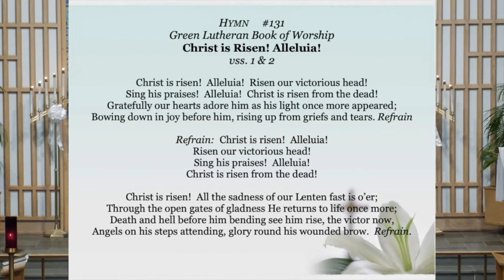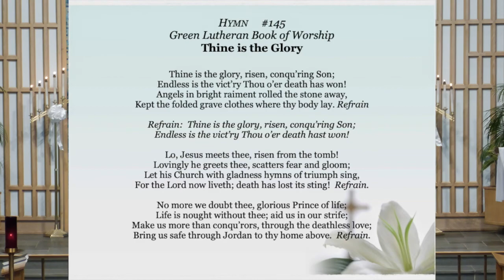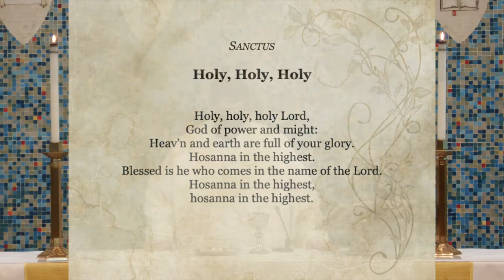2nd Weekend of Easter, April 10-11, 2021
2nd Weekend of Easter, St. Mark ELCA, Hanover, PA
Presiding Minister- Pastor Kirk Griffin
Organist- Martha Lobaugh
Lector- Kathy Gates

Prelude- "To Thee, O Newly Risen Lord" by Sylvia K. Riggs
The Organist, March 1989, Lorenz Publishing Company
Postlude- "Postlude on 'Maccabeus'" arr. Jason D. Payne
Easter Jubilation, 2018 Lorenz Publishing Company

Sunday School Choir selection- "Dona Nobis Pacem" arr. Teresa Jennings
Songs of Peace and Joy, 1994 Plank Road Publishing
Pre-recorded vocals and piano.

Music of the Day- "O Sons and Daughters, Let Us Sing" by Anne Krentz Organ
Text att. to Jean Tisserand, d. 1494
2013 MorningStar Music Publishers
Performed by Trinity Choir
Pre-recorded by Melinda Elnaggar, Director of Music

Additional inserted hymns if applicable are reprinted under OneLicense.net license A-725744.